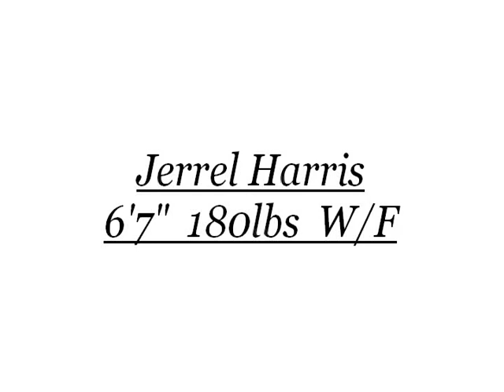Jerrel Harris Senior Highlights L G Pinkston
6'7 wing 200 pound beast lol